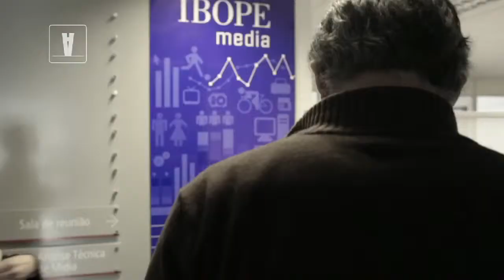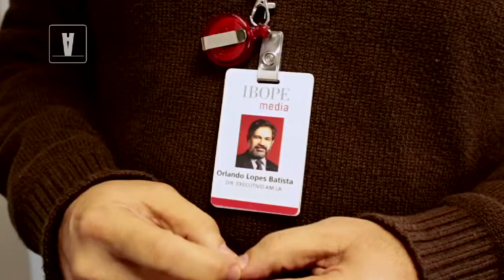Novo mercado de comunicação